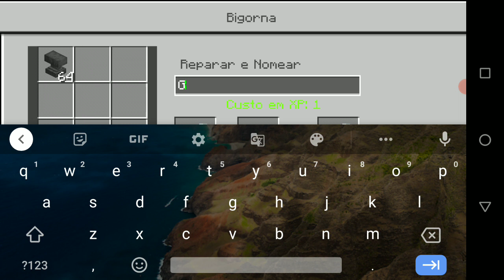Será que dar certo renomear uma etiqueta para grumm